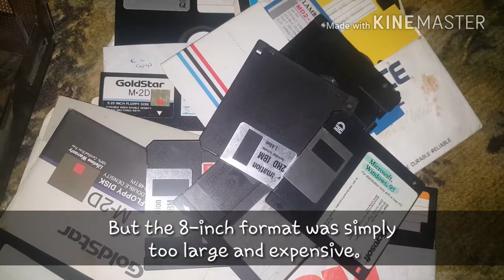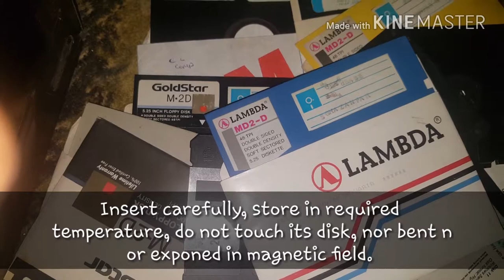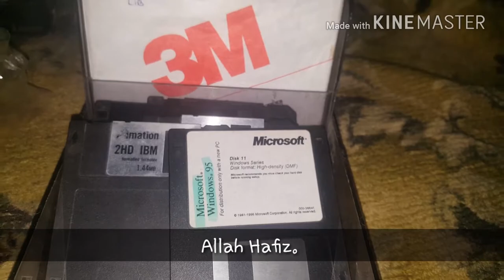The rise and fall of Floppy disk in Urdu Hindhi.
In this video I am going to tell you a short history of Floppy disk.